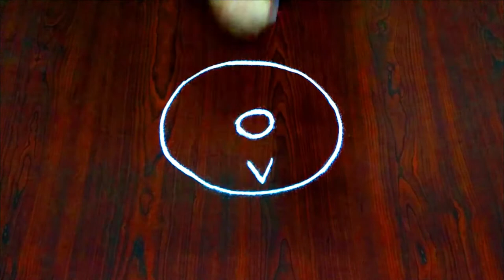Daily birds kolam with 5X3 dots | Rangorangoli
Our channel RangoRangoli contains:
Dhanurmasam Muggulu
Geetha Muggulu
Easy Rangoli Designs
Boarder Muggulu
Festival Muggulu
Tulasi Kota Muggulu
Padi Kolam
Sikku Muggulu
3 Dots Muggulu
Muggulu with Dots
Friday Muggulu
Easy Daily Padi Kolam